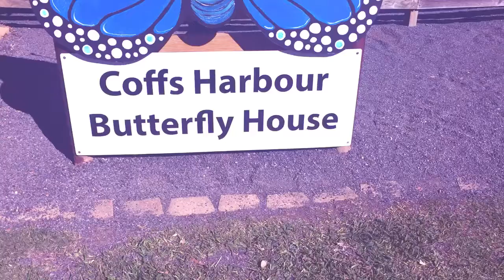Happiness is like a butterfly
The more you chase it
The more it will elude you
But...
If you turn your attentions to other things
It will come and sit
Softly on your shoulder.

The Butterfly House in Coffs Harbour is a place that is truly good for the soul.❤️